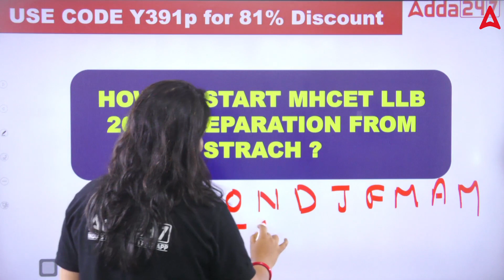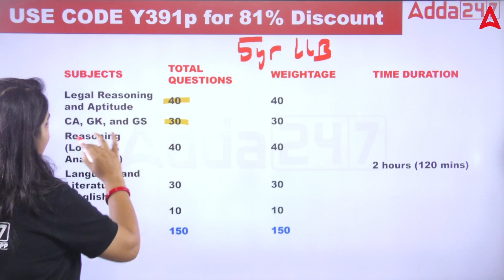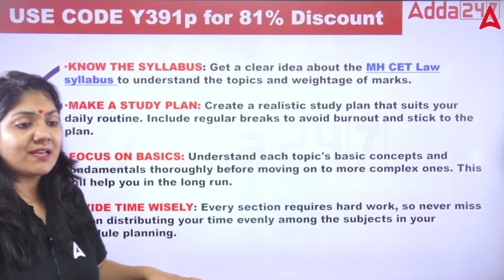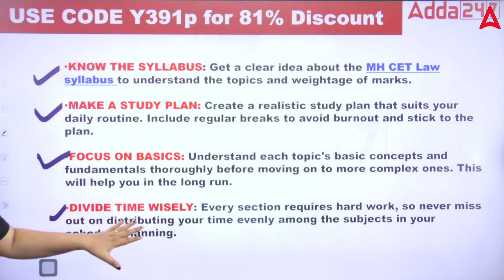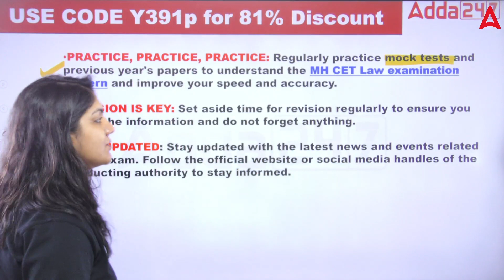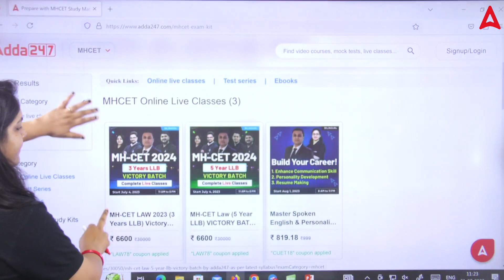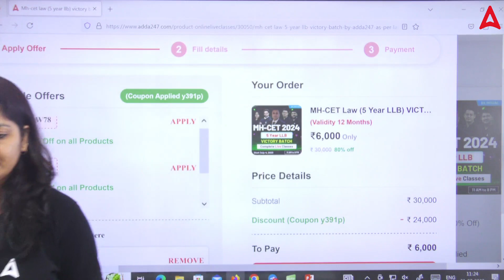How To Start MH CET LAW 2024 Preparation From Scratch ?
This video covers :
mh cet law 2024,